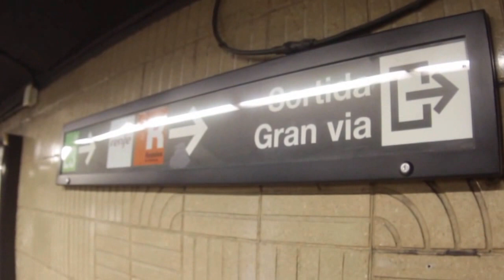Acorde ON Metro Barcelona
Músico del metro de Barcelona.